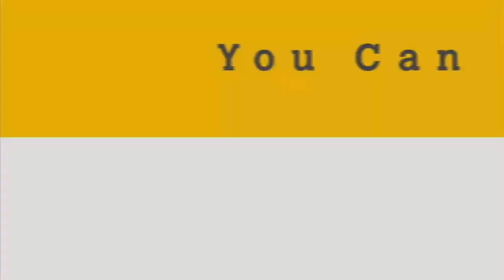Praise Your Way to Victory - Joyce Meyer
Bible teacher Joyce Meyer reminds us of the countless things that we should be thankful and praising God for.